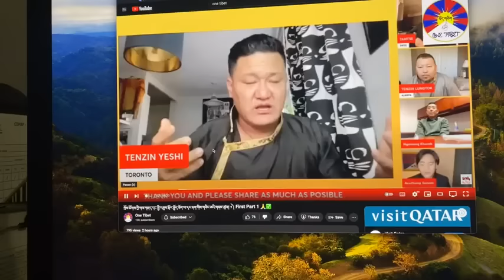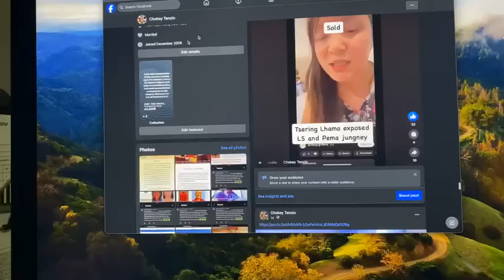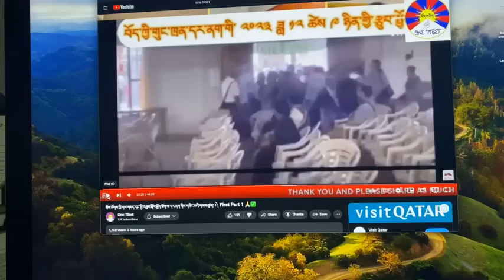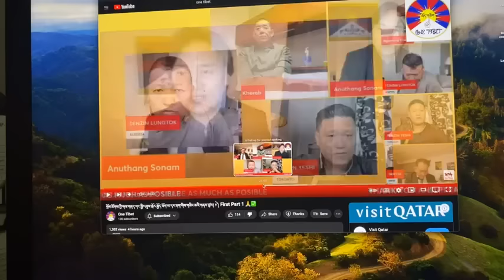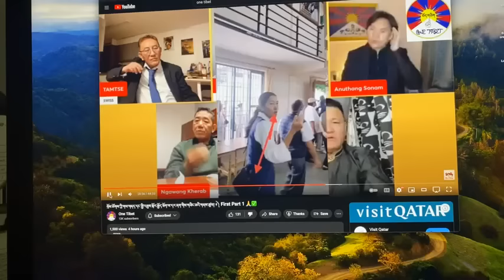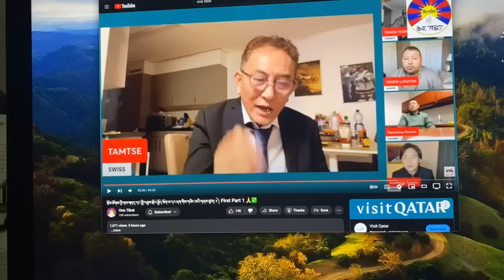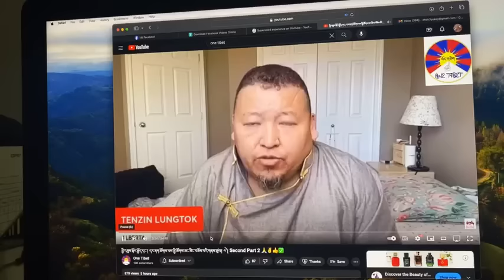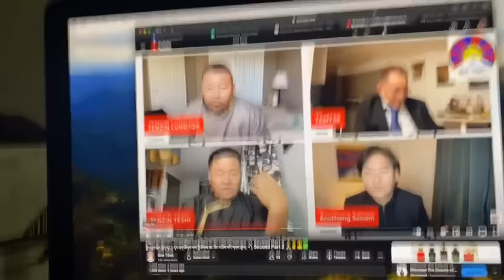#5 fingers R same